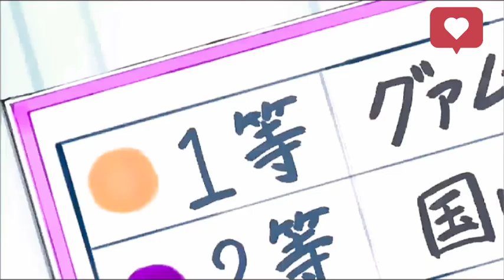Doremon new episode